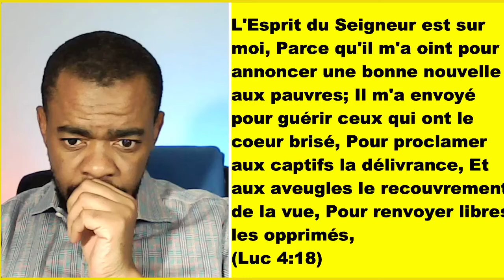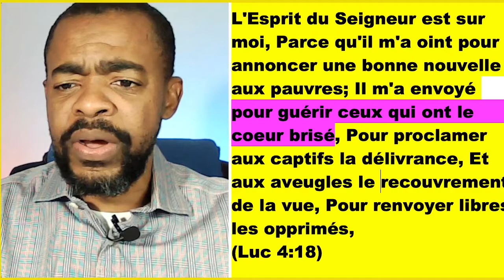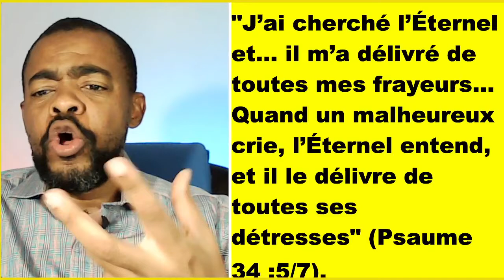Guérison des blessures du passé et paix intérieure [1]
Comment trouver la paix après une rupture ou la perte d'un être cher. Laisser les vieilles blessures remonter à la surface afin de les guérir

La réconciliation est un concept central de la théologie paulinienne. Dieu nous a réconciliés avec lui dans le Christ et a confié aux apôtres le service de la réconciliation (cf. 2 Co 5,19). Quand Paul, à la place du Christ, supplie ses lecteurs en disant : « Laissez-vous réconcilier avec Dieu » (2 Co 5,20)
dans leur situation (pauvreté, blessures du passé, maladie, handicap, etc.) .Nous devons proclamer la guérison et la paix intérieures